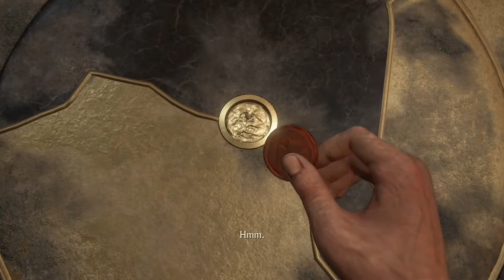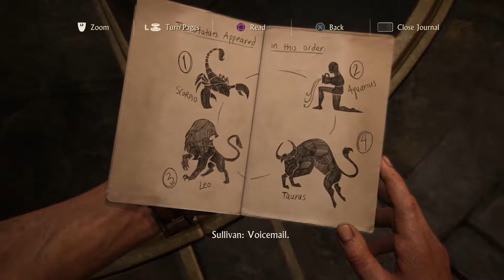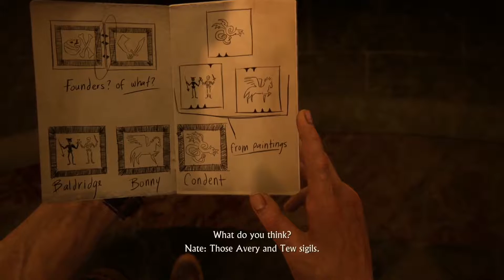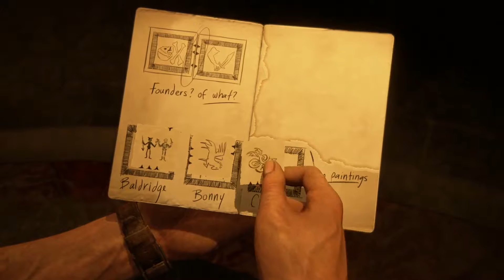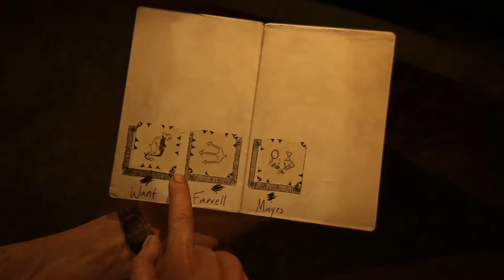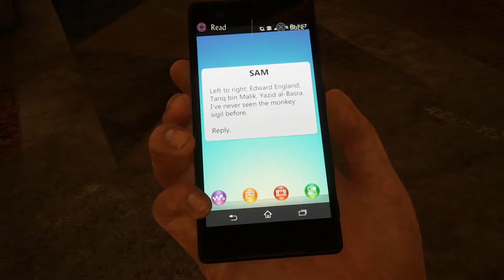UNCHARTED 4 : A Thief's End 11 เส้นผม..บังภูเขา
หลังจากลุย 4X4 กันจนเลอะเทอะแล้ว จากเบาะแสงวดก่อนทำให้เราเราพอจะเดาได้ว่า สมบัติของเอเวอรี่น่าจะอยู่ที่หอคอยสองแห่งที่คิงส์เบย์แน่ๆ แต่ว่าเรามีเวลาน้อยนิดมากก่อนที่พวกชอร์ไลน์จะรู้ เราจึงแยกกันไป เนท ไปกับซัลลี่ ส่วน แซม แยกไปคนเดียว
มาดูกันสิว่า ใครจะไปถูกที่ก่อน